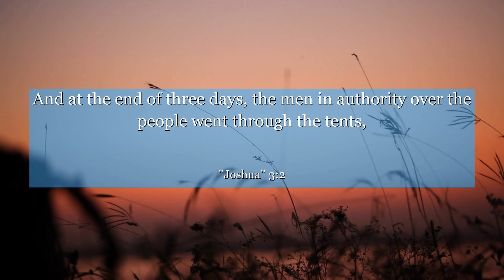Joshua 3:2 And at the end of three days, the men in authority over the people went through the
In Joshua chapter 3: verse 2, we witness a powerful moment of faith and courage. The verse sets the stage for a significant event, as Joshua and the Israelites stand on the brink of crossing the Jordan River into the Promised Land. This verse teaches us the importance of stepping out in faith, even when faced with uncertainty. It reminds us that sometimes, in order to reach our goals and fulfill our purpose, we must be willing to take bold and courageous steps. Let this verse inspire you to trust in your own journey and have faith that, with determination and belief, you too can overcome any obstacle standing in your way.